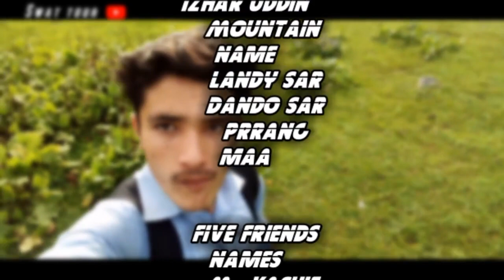Swat Ka Sab Se Khubsurat jagga | Most Beautiful Place In Swat 2019 Swat Tour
Swat Ka Sab Se Khofia . Aor Sab Se Khubsurat jagga Swat tour | Most Beautiful Place In Swat 2019

swat valley. swat valley pakistan. road to swat road to swat swat kalam,kalam pakistan swat travel vlog swat vlog swat videos swat mountains swat drone footage swat pakistan travel beautiful pakistan travel in pakistan northern areas of pakistan gabin jabba gabin jabba pakistan. tour swat tour vlog natural beauty of pakistan pakistan swat pakistan videos northern areas of pakistan
jarogo waterfall swat jarogo waterfall pakistan gilgit baltistan villages beauty of pakistan
waterfall in pakistan,pakistan beauty,waterfall in islamabad
swat valley pakistan
documentary swat
,kalam pakistan beautiful places videopakistan northern areaspakistannorthern areas vlog
pakistan northern areas beauty
naran kaghan
naran kaghan the beauty of pakistannaran kaghan babusar top
naran kaghan roadkhunjerab pass snowfall murree pakistan